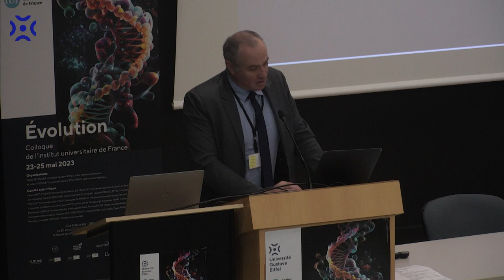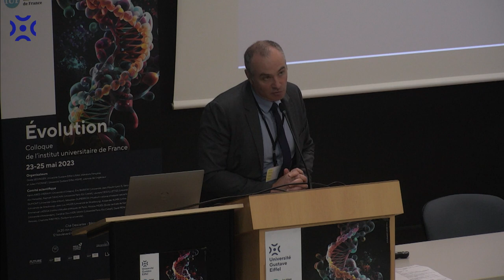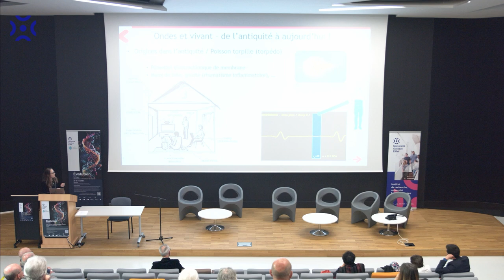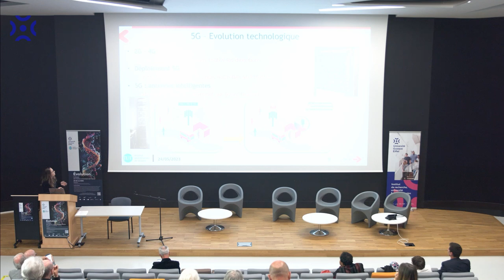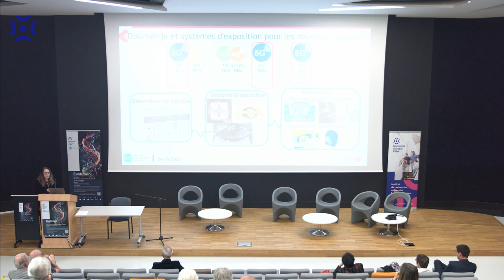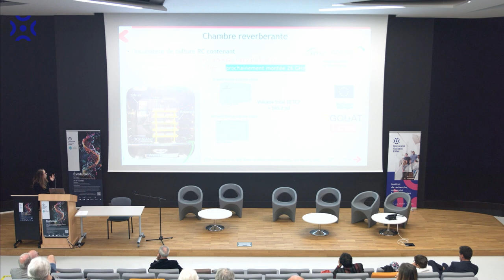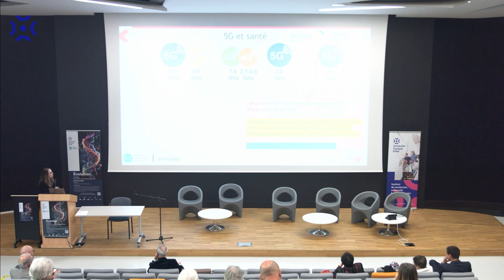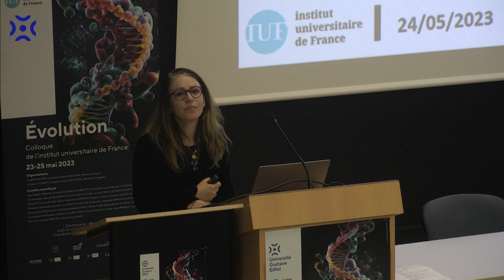Colloque IUF 2023 "Évolution" : Plénière 7 - Pierre LARRIVÉE, Fabien BOTTINI, Delia ARNAUD-CORMOS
Pierre LARRIVÉE - Avancées dans la modélisation de l’évolution grammaticale
Université de Caen-Normandie – Centre de recherches inter-langues sur la signification en contexte – IUF

Fabien BOTTINI - L’écosystème juridique à l’épreuve des transitions
Le Mans université – Themis-UM – IUF

Delia ARNAUD-CORMOS - Déploiement de la cinquième génération de téléphonie mobile (5G), évolution technologique et état des connaissances concernant les effets sur la santé
Université de Limoges – XLIM – IUF